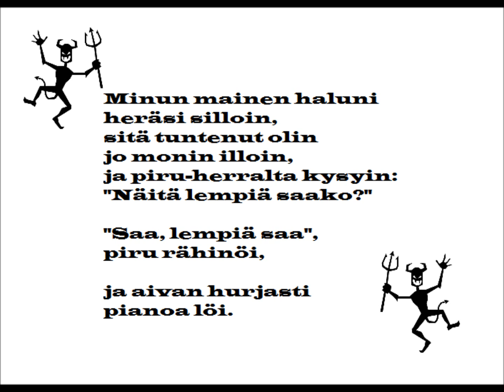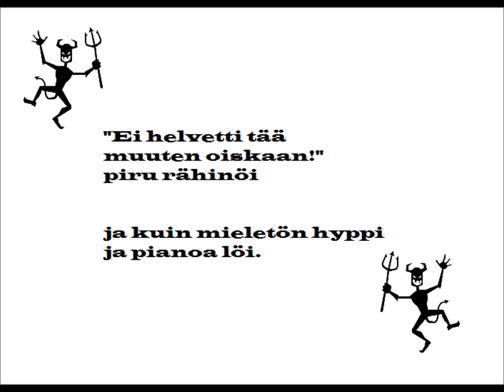Helvetti (Uuno Kailas)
Tätä runoa lähes sadan vuoden takaa ei käsittääkseni ollut vielä sävelletty, joten päätin tarttua toimeen.